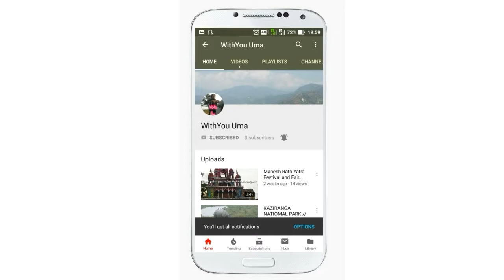Light and Sound Show at Eco Park